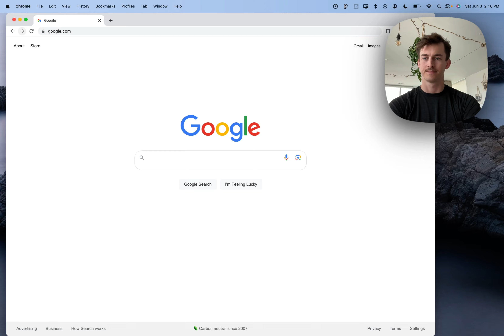Pieces for Developers - Founder Overview Series Introduction with Tsavo Knott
Jump into Pieces for Developers with our Technical Co-Founder and CEO, Tsavo Knott.

Pieces is a productivity platform that helps developers save, search, share, reference, and reuse: code snippets, screenshots, workflow context, and other useful developer resources. It is a first-in-kind tool that optimizes the developer workflow and eliminates the chaos of context switching.

Pieces for Developers can be used to save technical resources, along with a deeply enriched context, for themselves, or to easily share with colleagues, in a team or enterprise setting. This can help to improve collaboration, communication, and productivity that results in meaningful savings of time and capital.

From individual workflows, to small teams, to scaled enterprise, Pieces for Developers can be used to create a central repository of code snippets, screenshots, related links and most importantly workflow context.

Pieces was built in an effort to revisit the fundamentals of developer productivity. For us, these fundamentals starts with simplest of needs: saving small resources that developers interact with while researching in the browser, collaborating over chats, and writing/reviewing code in their IDE.

If you are a developer or an enterprise looking to save time, improve productivity, and write better code, then Pieces for Developers is definitely worth a shot.

If you're looking to learn more about use cases and benefits check out our extensive product documentation